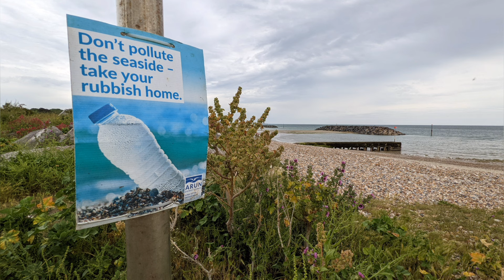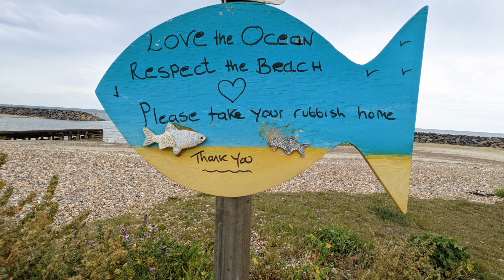Elmer Sands Sussex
Lyla, Buddy and I go for a wander around Elmer Sands investigating the rocks, pools and sands looking at the wildlife that lies within. We spot a few birds and stumble across a relic in the sand.